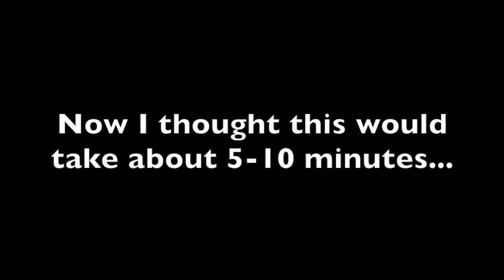Pokemon Red - #020 - I hate switches!!!!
After completing the S.S.Anne, I head to the gym and is foiled not by strong Pokemon, but by bloody moving electric switches! :(